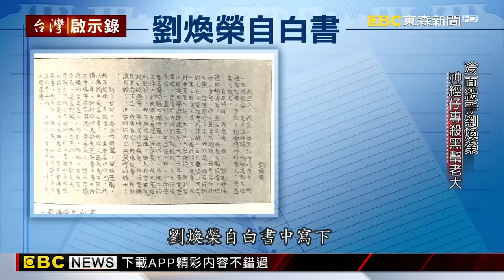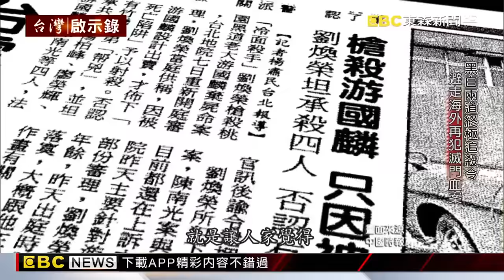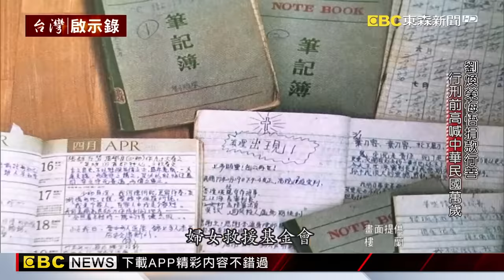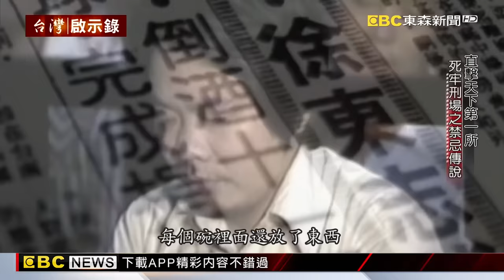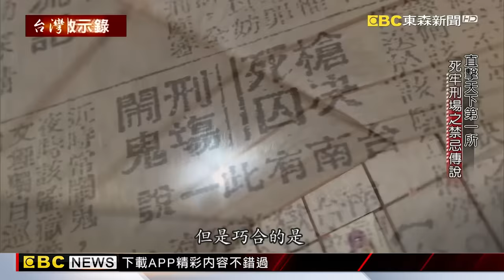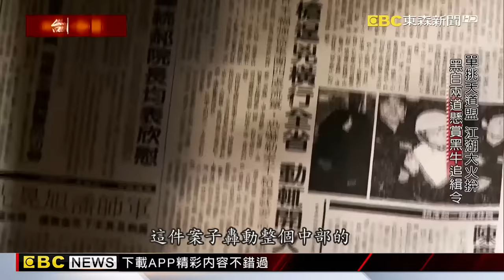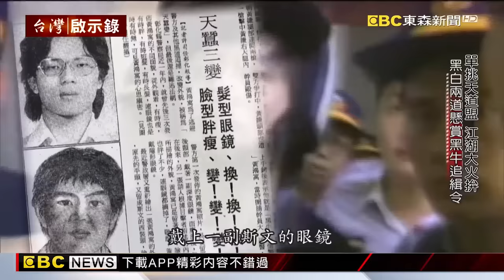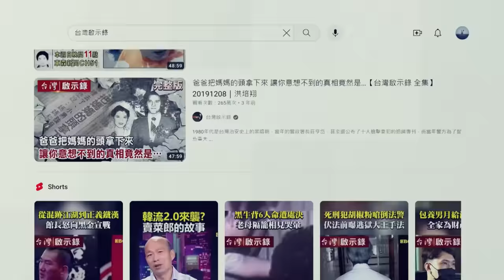《槍口下的悔悟》竹聯頭號殺手「神經劉」獄中行善？伏法喊：對不起國家/直擊死囚末路「天下第一所」 槍擊犯進去也腿軟？/「黑牛」單挑黑白兩道落網？獄中與母隔鐵牢相見｜洪培翔【@ebcapocalypse】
(00:00:00)他是當年竹聯幫的頭號殺手，他叫做劉煥榮，綽號神經冷面殺手，顧名思義就是說這一個人他的犯案手法極端的冷酷而且無情，他殺的幾乎都是江湖上的黑道中人，而這樣一個罪孽深重的殺人犯為什麼在他遭到判決死刑之後竟然引起了某些部分社會的輿論的聲援，甚至有多位中央民意代表他們連署建請當時的李登輝總統給予這一個人特赦，理由是什麼呢？理由是他們認為劉煥榮在獄中已經是真心的悔改，而且這一個人他講義氣，他過去所殺之人多數都是黑幫分子，罪有應得，所以希望司法能夠槍下留人給劉煥榮一個自新的機會，不過最終劉煥榮他並沒有逃過一死，他在押赴刑場前的最後一刻這一個畫面，也許您記憶猶新，他舉起他的雙手高喊他對不起這個國家，中華民國萬歲，劉煥榮為什麼要說自己對不起這個國家呢？因為事實上看看他的出生背景，他出生自一個軍人的家庭，他的父親是中校退役，劉煥榮從小在眷村裡頭長大，他原本立定的志向他也要跟父親一樣，他要投筆從戎，但是卻沒想到他踏錯了一步路就毀掉了他整個人生。

(00:46:49)蔡政府上任三年來，執行過一次死刑、槍決了一名死囚，而到目前為止還有41名判決定讞，等待執行槍決的死刑犯，其中22名，他們就關押在台北看守所，這些死囚都集中在忠二舍以及孝二舍，他們和其他收容人不同，他們不用上工廠、不用出公差，每天只有半個鐘頭的放風時間，他們可以到運動場活動活動，而其他時間幾乎都是關在1.368坪的空間裡，有人以為死牢裡關的都是罪大惡極的凶神惡煞，這裡的囚情應該是最難掌握，但事實上實際的狀況，卻恰恰相反，曾經被關在死牢裡長達16年的徐自強，最後獲得平反之後，接受我們的專訪，他告訴我們，在整座監獄裡，最不會打架鬧事，最安靜的地方，其實就是死囚的舍房，因為他說一個人已經走到了這個地步了，還有甚麼好爭的呢？這種日復一日等死的日子，是最痛苦的也是最折磨的，徐自強說，在早年執行槍決的時間，大都是在清晨五點多，所以每天晚上睡覺前，他就會把新的衣服褲子襪子通通換上，然後躺在床上等到隔天早上，如果沒有輪到自己被槍決，再把那一套新衣服換下來，死囚的日子就是這樣一天等過一天。

(01:35:06)犯下台灣治安史上第一起槍擊民代案件，就是江湖上人稱黑牛，名列十大槍擊要犯第二名的黃鴻寓，他竟敢單挑當時全台灣最大的組織天道盟，據說天道盟還祭出重金，只要誰抓到黑牛就賞花紅五百萬，而黃鴻寓他孤鳥一隻也豁出去了，他不但火攻天道盟位在台中的據點羅浮宮酒店，他不但開槍掃射甚至還丟汽油彈，火勢猛烈當場把羅福助的親哥哥羅亨科燒死了，而接連犯下重大社會案件的黑牛黃鴻寓，他就此成了黑白兩道追緝的對象。